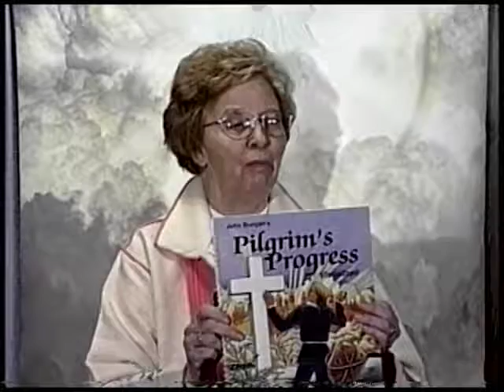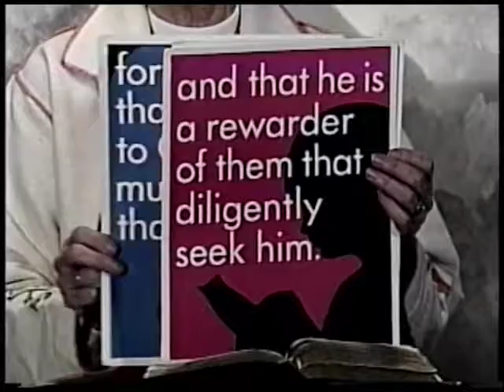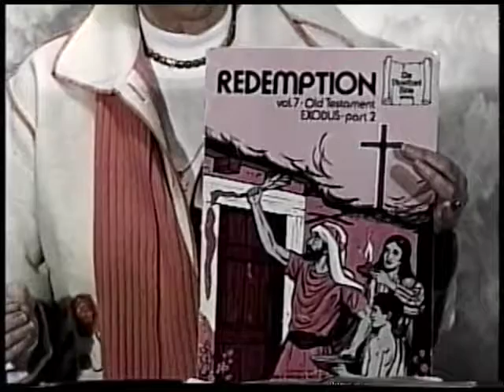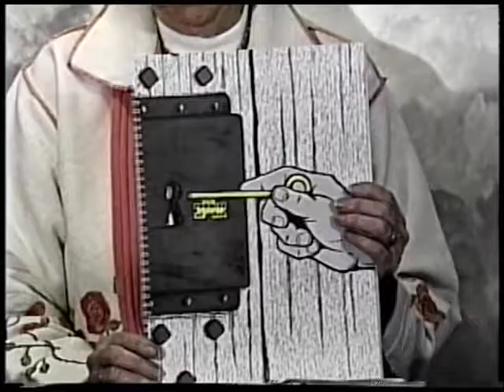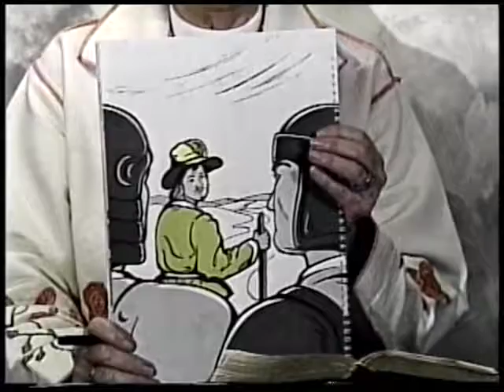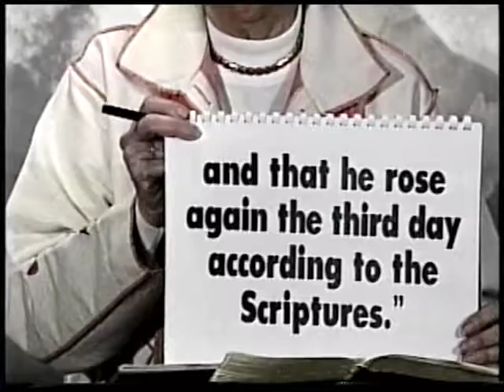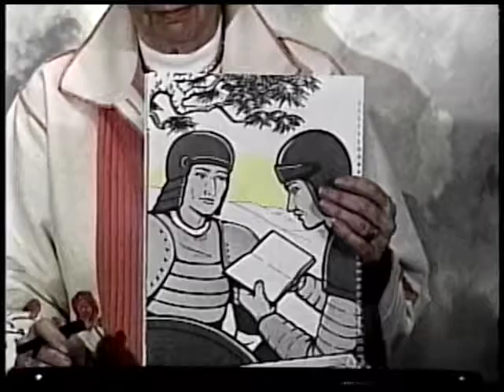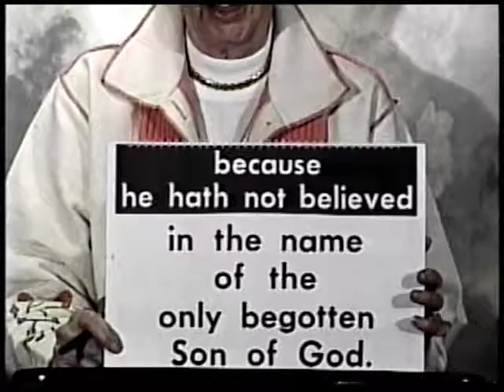Missionary Stories: Pilgrims Progress Part 4